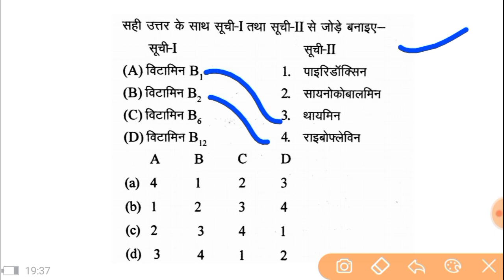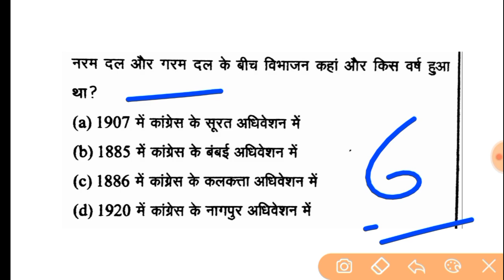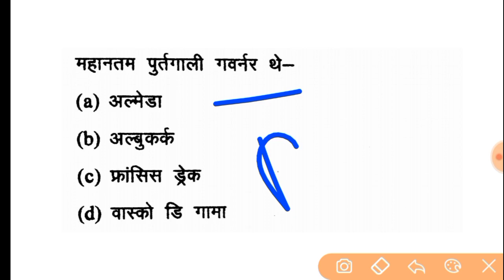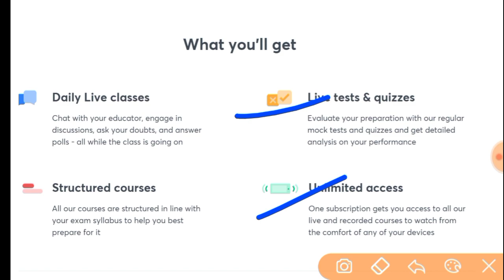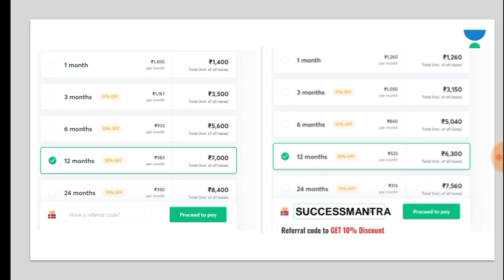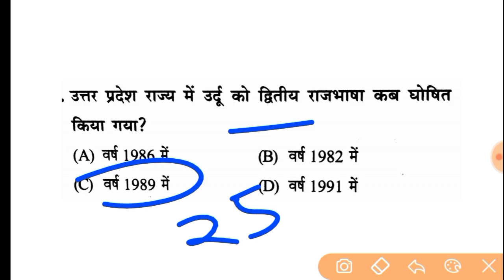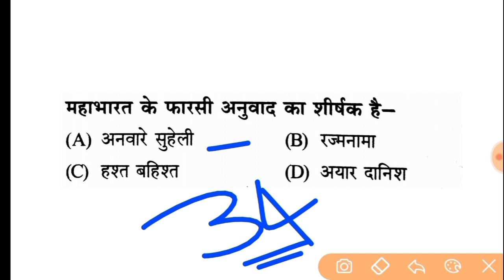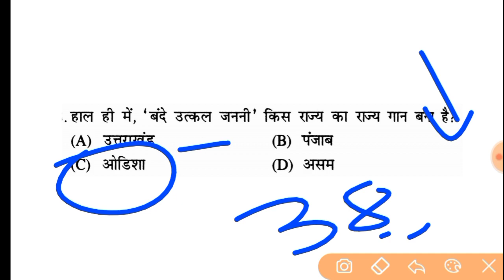UP जेल वार्डर/फायरमैन ।। पेपर की उड़ा दोगे धज्जियां ।। GK में बस ये पढ़ो 30 प्रश्‍नों की गारंटी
UP जेल वार्डर/फायरमैन/घुड़सवार
Uttar pradesh jail warder/fireman/horse rider exam top gk Questions practice set GK TEST 2

best gk mock test for Uttar pradesh jail warder/fireman/horse rider exam

Successmantra रेफरल कोड का प्रयोग करें और UNACADEMY PLUS के किसी भी कोर्स पर   10 प्रतिशत की छूट पांए

Unacademy Subscription Benefits:
1. Learn from your favourite teacher
2. Dedicated DOUBT sessions
3. One Subscription, Unlimited Access
4. Real-time interaction with Teachers
5. You can ask doubts in the live class
6. Download the videos & watch offline

Uttar pradesh Breaking News up empolyment news
up latest news, up government job latest news
Students movements  in prayagraj

 for All UP State Exam like
UPPSC,UPPCS, RO/ARO, UPSSSC, UP POLICE,UP S.I. UPPCL,ALLAHABAD HIGHCOURT, UPTET, SUPER TET

how to crack up jail warder exam
up jail warder expected question
up jail warder expected cut off
up jail warder latest news
up jail warder questions level
up jail warder gk history, polity, geography, science , up special most important questions

uttar pradesh up news madhya pradesh mp news
bihar news, uttarakhand news, Maharashtra news, Lucknow news,